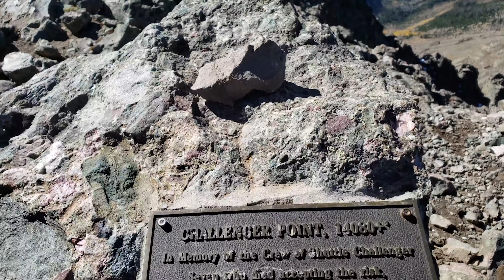14ers Challenger point and Kit Carson Backpacking trip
Come along on a ride my friends through Colorado